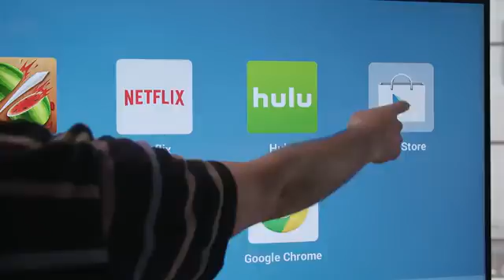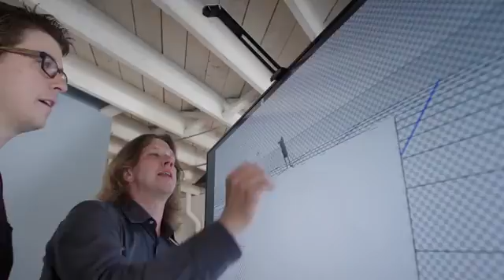Touchjet WAVE Turn Your TV into a Giant Tablet Indiegogo